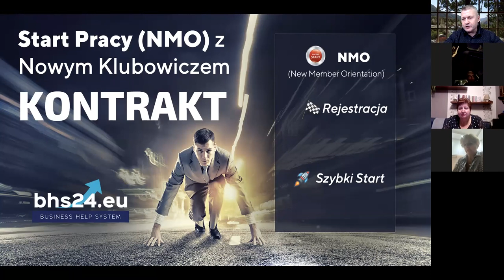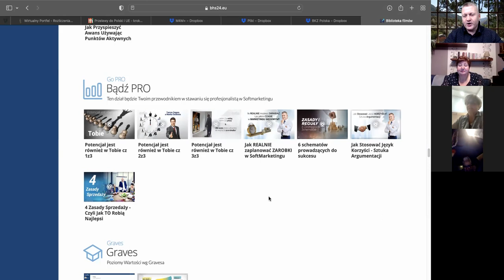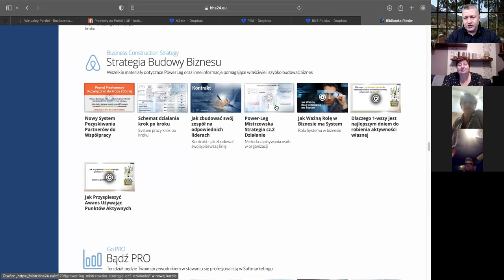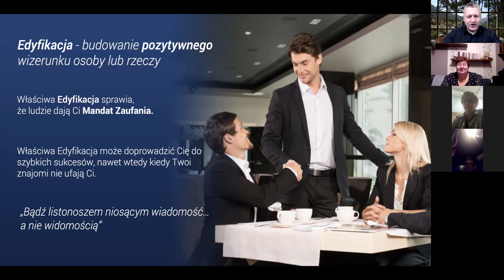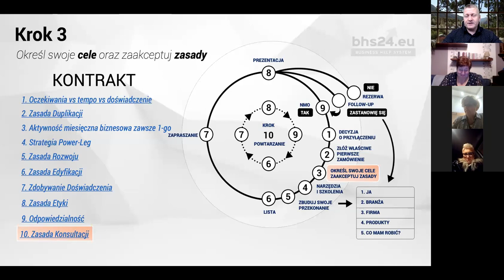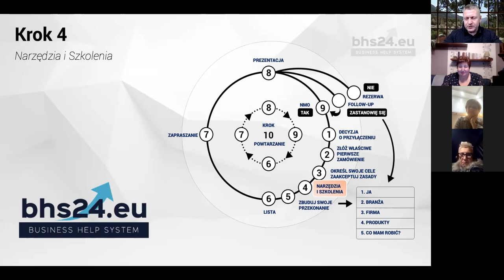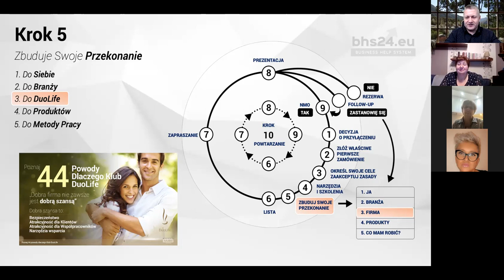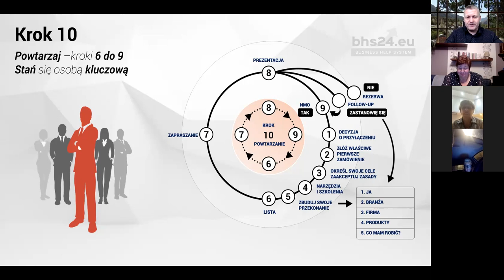Przykład kontraktu z nowym klubowiczem. Spotkanie NMO